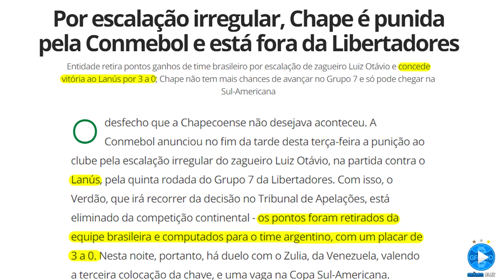5 Fatos que mostram Lanús sendo "favorecido" ao longo da Libertadores 2017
➤  MÍDIAS DO CANAL